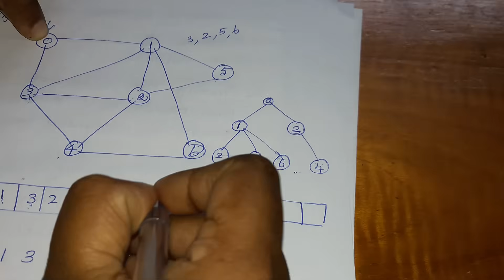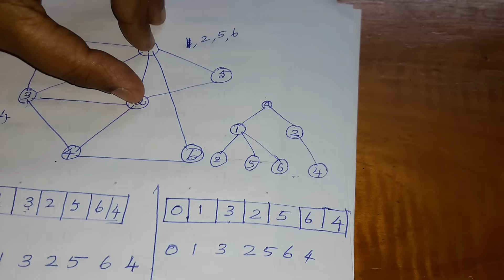CS 3351 DATA STRUCTURES / UNIT 4/ Graph Traversal Methods in Tamil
CS3351 DATA STRUCTURES / UNIT 4/ Graph Traversal Methods in Tamil
If this video is useful for you  post your comments, share to your group and like. This makes me happy.

Graph terminologies in Tamil, Adjacency matrix reprsentationTamil , Adjacency list reprsentationTamil , # Breadth first traversal in tamil, # Depth first traversal in tamil, topological sorting in tamil, # biconnectivity in tamil, cut verticesin tamil, # euler circuits, # applications of graphs in tamil .

CS8391DataStructuresHandwrittenNotes, CS8391DataStructuresImportantQuestions, CS8391DataStructuresLectureNotes, CSS8391DataStructures important 2 marks questions and answers